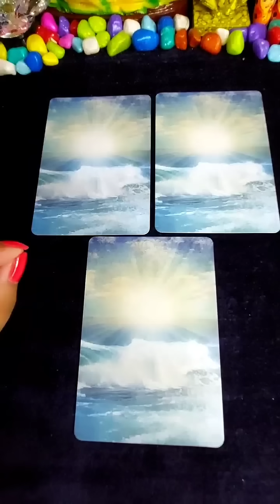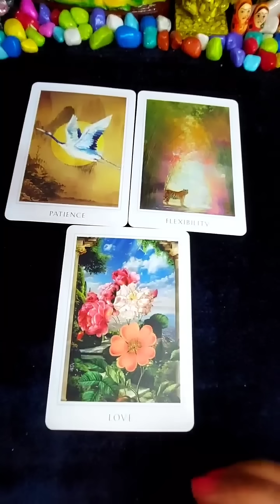AAPKI LOVE LIFE MEIN KYA CHANGES HONE WALA HAI/tarot